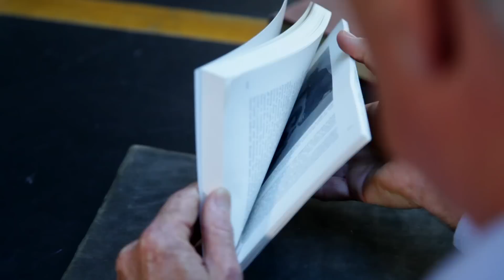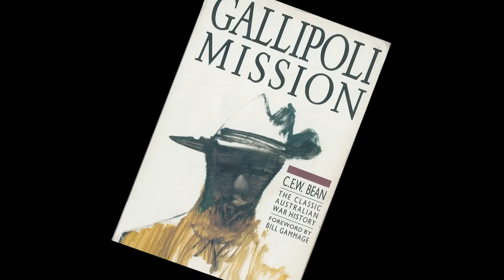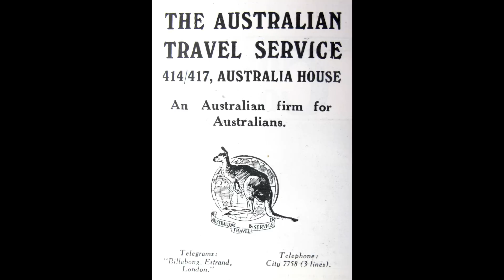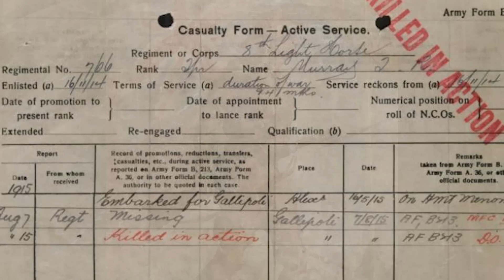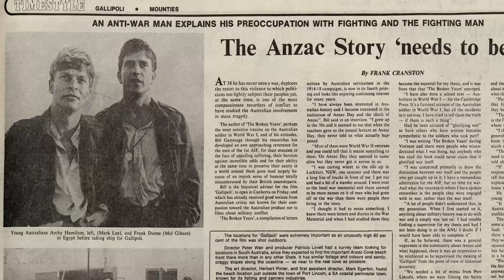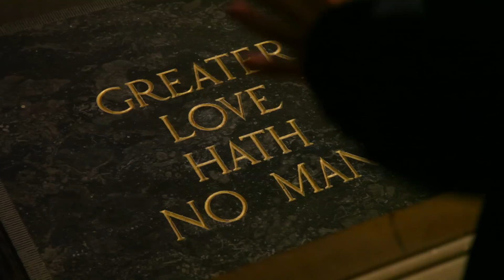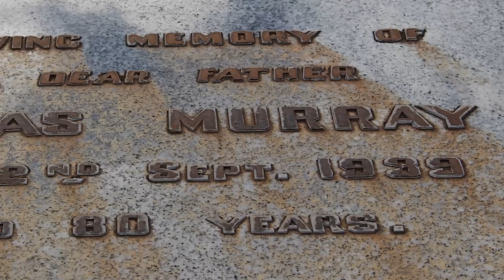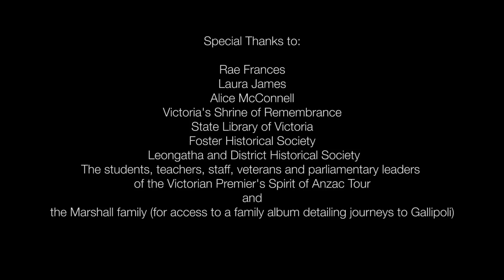The Water Diviner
Professor Bruce Scates is interviewed by Rebecca Wheatley on the real history behind the fictional drama film, "The Water Diviner", where an Australian farmer searches for his missing sons after the Battle of Gallipoli.